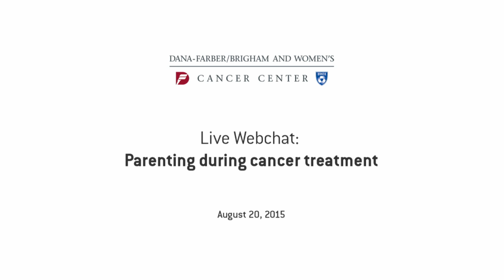Live Webchat: Parenting During Cancer Treatment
Dana-Farber social workers Allison Dibiaso, LICSW, and Kelly Drummond, LICSW, share tips for telling children about a cancer diagnosis, managing family life during treatment, and forming a support system. Dibiaso and Drummond, who work with Dana-Farber’s Family Connections program, were joined by Sarah Silvia, a patient raising three young sons during treatment.